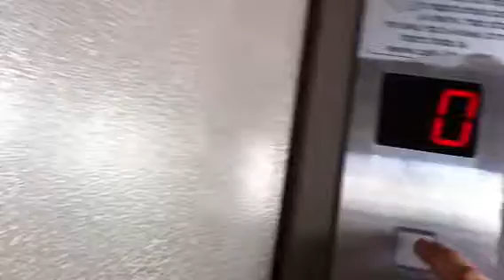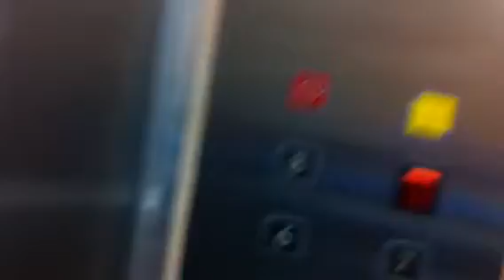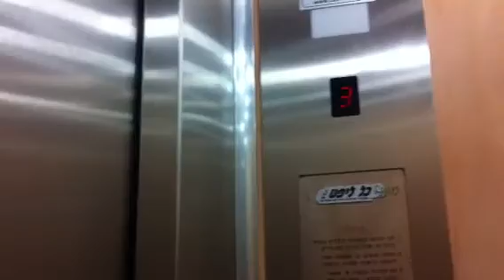Isralift (Modernized By Echout) traction elevator in Rotschild Street In Bat Yam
Nice Elevator
Brand : Isralift
Modernizer : Echout
Type : Traction
Capacity : 4 Pass|300 Kg
Floor Served : 9 (0,1,2,3,4,5,6,7,8)